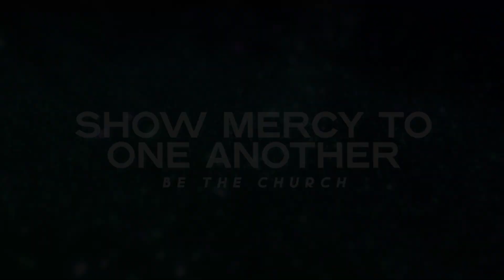Show Mercy To One Another